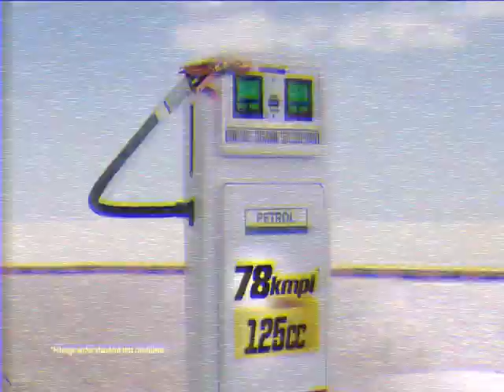All New Yamaha Saluto 125 TVC (kitty ko old male)